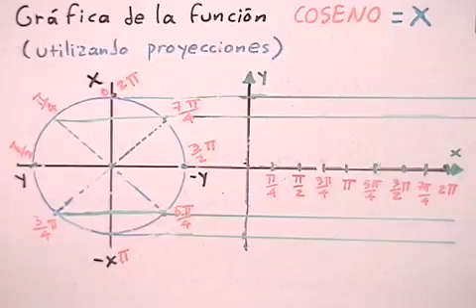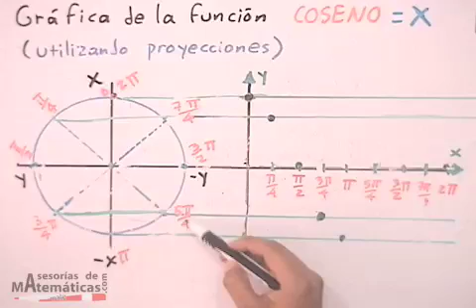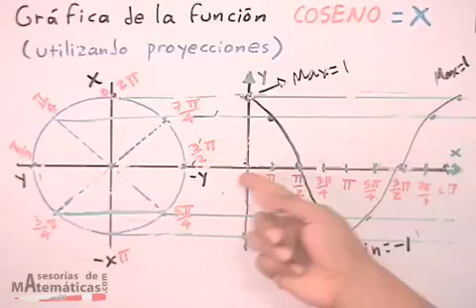*Gráfica de funciones trigonométricas (parte # 3)